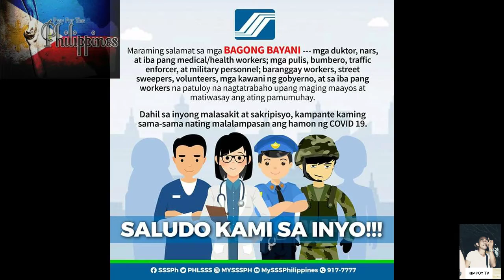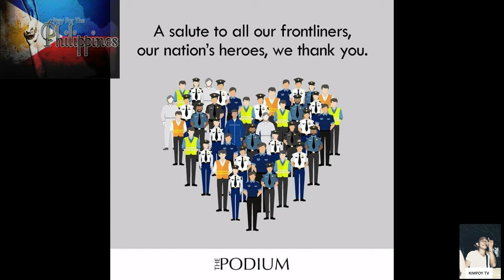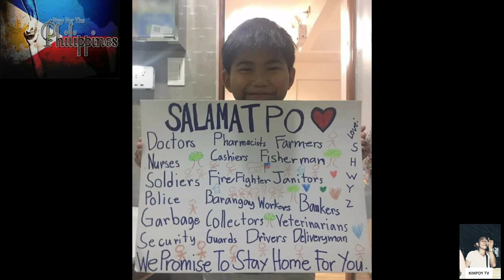TRIBUTE TO OUR FRONTLINERS and OTHER PEOPLE WHO VOLUNTEER TO HELP US.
WE APRECIATE YOUR ALL EFFORTS.. GUYS  SALUTE SA INYONG LAHAT..

Sa lahat ng nakikiisa para sa pag bangon ng ating bansa lahat kami ay humahanga sa katapangan at katyagaan nyo para lang matulungan ang buong tao na nangangailangan ng seguridad at financial..

Di man kayo maisa isa ay sana as your self alam nyo na naging bahagi kayo ng pag kakaisa na mag tulungan laban sa pag puksa ng covid 19..sa ating bansa.. nawa ay malampasan nating lahat ito ng sama sama at may pag kakaisa..

All the frontliners and volunteers.. we salute you we are always proud of you.

THANKYOU..

Credit to sung this beautiful song
JAMIE RIVERA